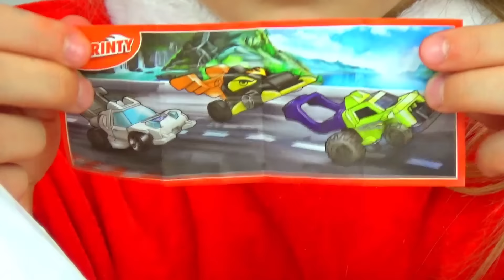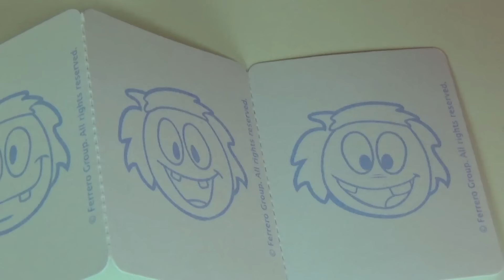НОВОГОДНИЕ КИНДЕР СЮРПРИЗЫ/Открываем большие яйца Kinder Surprise Десткий канал Расти вместе с нами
София и Илона открывают большие яйца киндер сюрпризы. Большой Kinder Surprise получила каждая девочка от деда мороза к самому лучшему празднику Новый год. Какие сюрпризы и конфеты находятся в большом яйце. Открываем Kinder Surprise. Распаковываем конфеты игрушки
Детский канал Расти вместе с нами